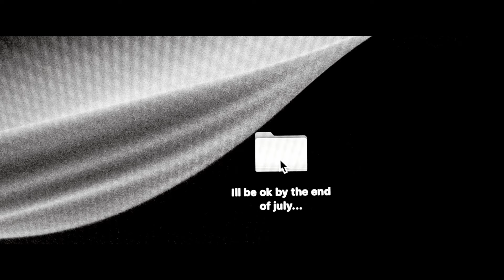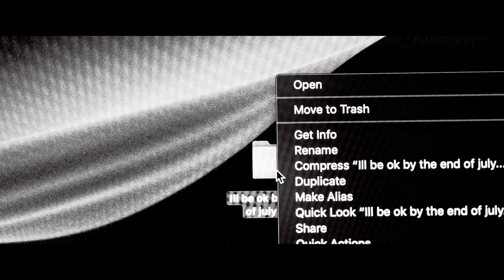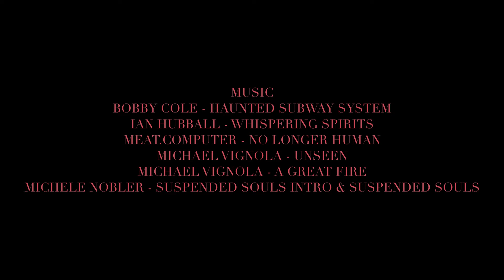End of July - Short Film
Summary:
A young man must decide between two alternate fates.

Written/Directed/Produced/Cinematography/Edited/Colored and Performed by Matt Maddox
Starring: Marley Uribe
Poetry/Dialog: Ashu Vats

This is the first film I ever made after picking up a camera right before the pandemic in 2020. The whole short was self-filmed with just a camera and a tripod. It was quite the challenge to get some shots to work but was a great way to push myself creatively. I would encourage everyone to challenge themselves even if they have limited gear or resources. You never know what you will come up with. I hope everyone enjoys the film and I'll be releasing more soon.